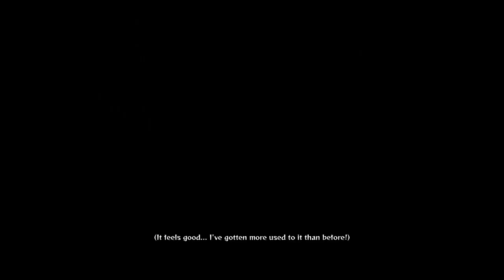Naruto Shippuden Ultimate Ninja S. 4(Story Mode) Full Playthrough - Chapter 5 In Hell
A full playthrough of Naruto Shippuden Ultimate Ninja Storm 4's Story Mode. This is NOT one of those "tool-assisted" playthrough where we get all Perfects using perfectly timed combos.